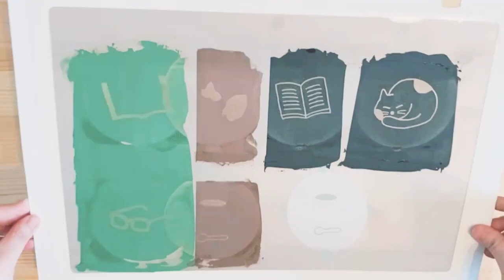SCREEN PRINTING FOR FUN - using MiScreen Digital silk screens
Here we show five mini videos grouped together to give you some idea of what the Digital screen maker can do for the Creatives.
If you teaching Screen Printing to kids, students, fellow artists and you are not teaching them this new digital technology then you are behind the digital times LOL. From computer to print in under 2 mins and the detail is amazing. Just so easy to use and be creative with.

Derek

D T Screen Ltd presents GOCCOPRO UK & MiSCREEN